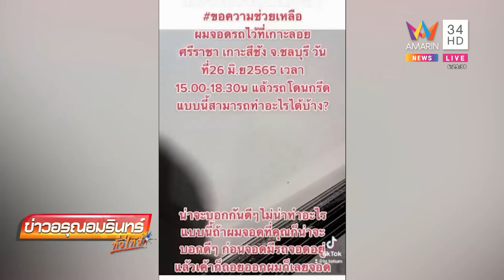นทท.ข้ามไปเที่ยวเกาะสีชัง จอดรถไว้โดนกรีดรอบคัน แถมปล่อยลมยาง